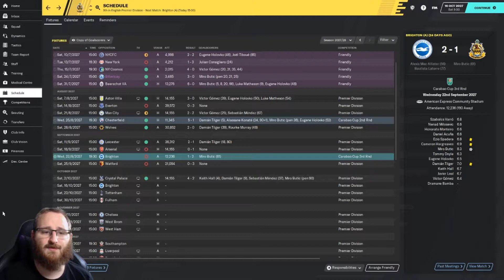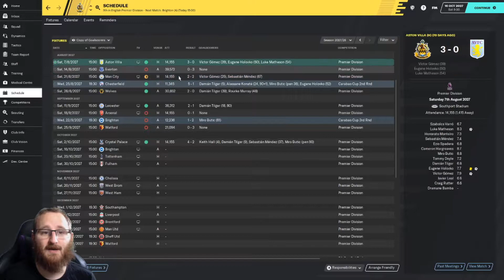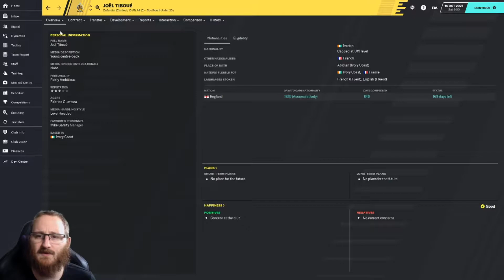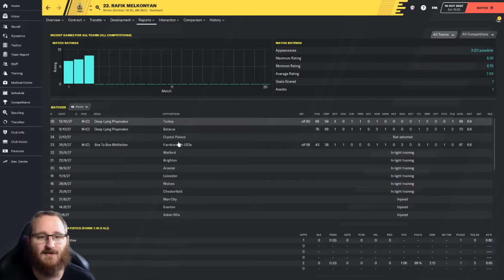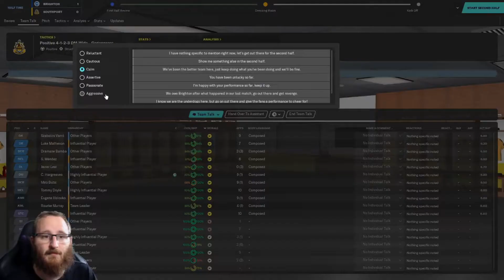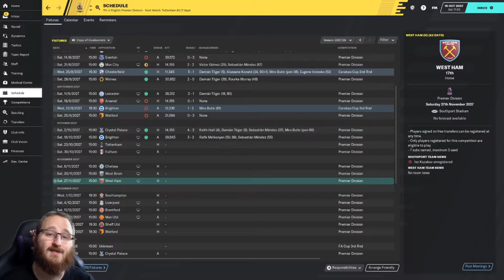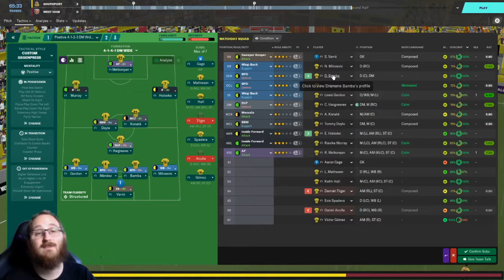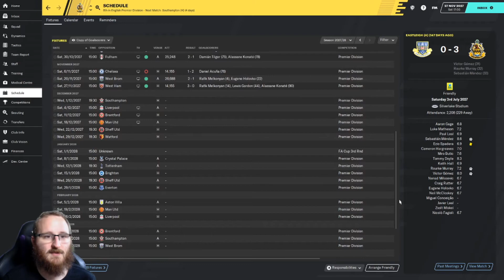FOOTBALL MANAGER 2020: Southport | Season 9 Episode 2 | Flying High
With  our successful survival last season the only way is up for our second season in the Premier League with Southport.
We're still in the transition from a Championship side to a Premier League side so investment is a must.